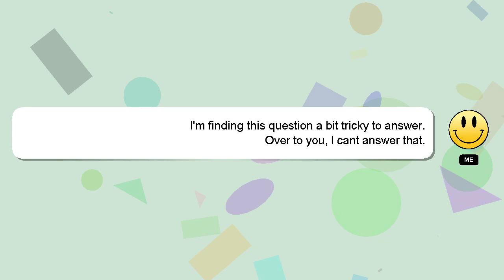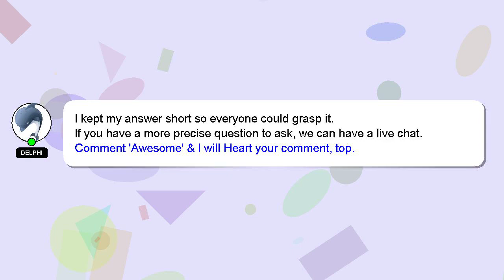How to get dual katana in zo?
A brief introduction of myself, Hi there, I go by the name of Delphi. I am willing to help you find the solutions to your questions. - How to get dual katana in zo?

*2 What we are experimenting :*